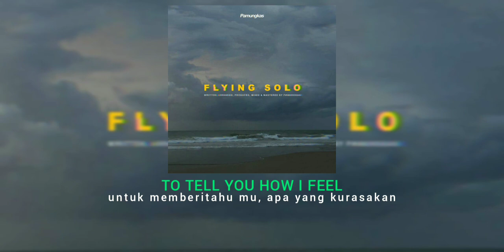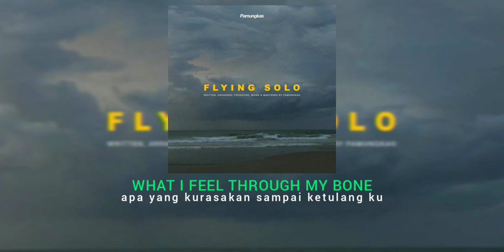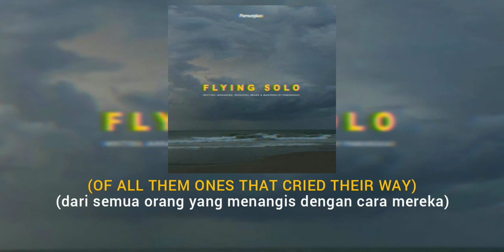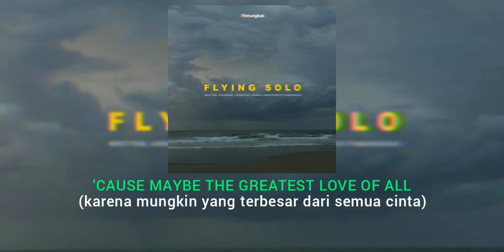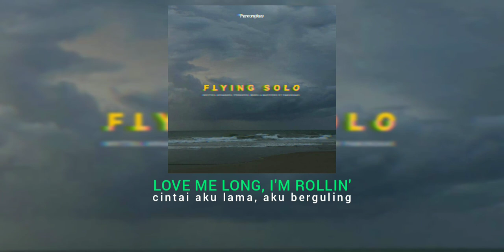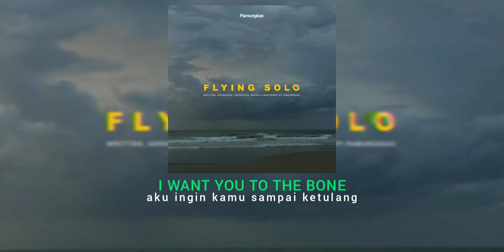pamungkas - to the bone (lirik dan terjemahan)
jika kalian suka dengan video ini silakan, like
dan jika ada saran atau request silakan komentar

jangan lupa support channel nya pamungkas 👇👇
original song